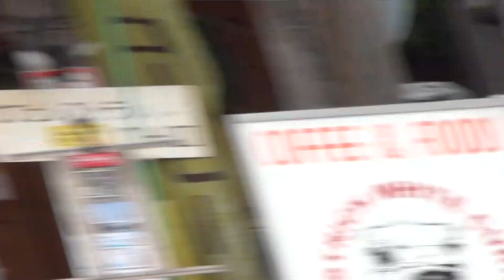香川県 サウンドを聞いて 1994 Suzuki KATANA GSX1100S Sportster XL1200 Kawasaki Z400FX E4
香川県　サウンドを聞いて　1994 Suzuki KATANA GSX1100S　2009 Harley-Davidson Sportster XL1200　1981 Kawasaki Z400FX E4　Suzuki GSR250　1981 Kawasaki KZ550　1980 Kawasaki Z400J　1980 カワサキZ400J　1984 カワサキ・GPz900R A1　1984 Kawasaki Ninja GPz900R　Kawasaki GPz900R Ninja A1　1981 カワサキKZ550　1981 カワサキZ400FX　スズキ・GSR250　2009 ハーレーダビッドソンスポーツスター XL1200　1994 スズキ・カタナ　1993 Harley-Davidson FLSTC SOFTAIL 　1993 ハーレーダビッドソン FLSTC ソフティール　2014 ハーレーダビッドソン・スポーツスターXL1200V セブンティーツー　2014 Harley Davidson Sportster XL1200V seventy-two　2014 Harley Davidson Sportster 72 1200V　2013 YAMAHA DS400　2013 YAMAHA DrugStar400　2013 ヤマハドラッグスター400

毎月第一火曜日第三火曜日その翌日が店休日になります